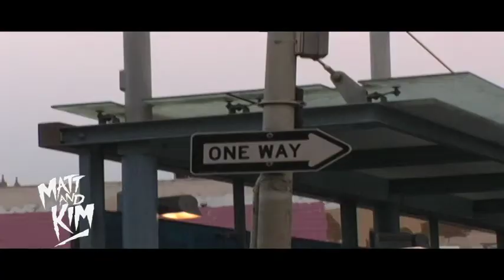Matt and Kim show!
Highlights of the Sold Out Show last night in San Francisco @ The Fillmore!! Love this Duo/group/band! So energetic. Be sue to check them out on tour now ://